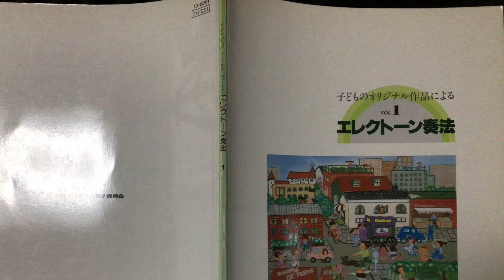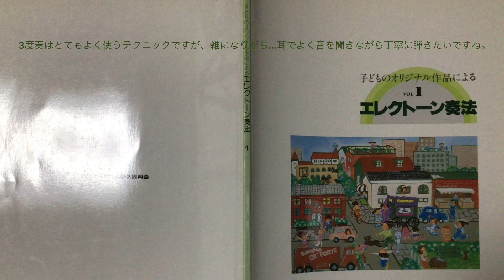子供の頃の教本で基礎見直し〜3度奏1〜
子供の頃テクニックを習得するために練習していた「エレクトーン奏法」で3度奏の見直しをしてみました。

00:00 ウォーミングアップ
00:35 黒鍵を含むヘ長調で
01:03 3度奏を含むフレーズで左右受け渡し
01:20 イ短調で３度奏
01:36 ト長調で３度奏
02:27 刺繍音を含む３度奏

曲の中でもしょっちゅう出てくるテクニックですが、右手のメロディで使う場合などは指が3、4、5の指になるので綺麗につながらないことも。
やっぱり脱力した指でメロディをよく耳で聴きながら、二つの指を同時に着地させバラけないように演奏することがポイントだなと思います。

減衰音よりも持続音だから粗いと目立つんですよね〜(^◇^;)